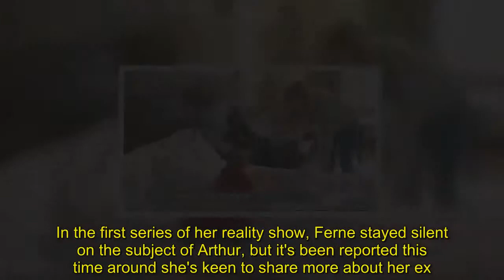Ferne McCann confesses she would have fallen into depression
The second series of her hit ITVBe show First Time Mum arrives on screens next month.And the reality series was filmed during an emotional time in Ferne McCann's life, as she's seen admitting in a newly-released trailer that she would have fallen into depression if it wasn't for her daughter Sunday.The former TOWIE star has had a turbulent year, seeing her ex boyfriend, and Sunday's father, Arthur Collins jailed after he sprayed acid over party-goers last April.In the first series of her reality show, Ferne stayed silent on the subject of Arthur, but it's been reported this time around she's keen to share more about her ex.   The new trailer sees Ferne break down in tears as she tells the camera of her five-month-old daughter: 'If I didn't have her I would have just been depressed.'The teaser sees the single mum going through her day-to-day life, wrestling with her buggy and sleepless nights and bringing her adorable daughter on glam photoshoots.  Ferne tells the camera of her parenting style: 'I'm winging it, but isn't that what everyone does?'The television personality shares her first child with her acid attacker ex Collins - who is currently in prison.Collins, 25, was convicted of GBH and ABH against 14 people after he sprayed party-goers with acid following an argument at the Mangle E8 nightclub in east London during the Easter weekend last April.Speaking to Fabulous last year, she admitted the situation surrounding her pregnancy had been 'completely out of her control' - and that she is already concerned about how she will tell her little girl of the attack in the future.Looking back at the horrific incident, she said: 'It's been the most difficult chapter of my life to date and the hardest thing I hope I'll ever have to face.'It was all completely out of my control. The only thing I can control now is how I raise my daughter.'While Ferne has remained silent about her relationship with Arthur, it was recently claimed she finally feels ready to talk about her devastation in the second series of her reality show.A source said: 'Ferne has completely thrown herself into being a full-time mum and she’s really excited to share more of her and Sunday’s adventures with her fans after being given three hour-long shows.'During the last series, Ferne spoke about coping with pregnancy at the same time her ex-partner was on trial for an acid attack that took place last April.'She’s already told producers that she’s happy to speak about Arthur again following his jail sentence – and her plans of making a life without him.'